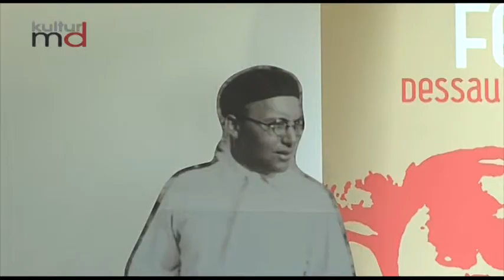131014 23Kurt Weill Fest